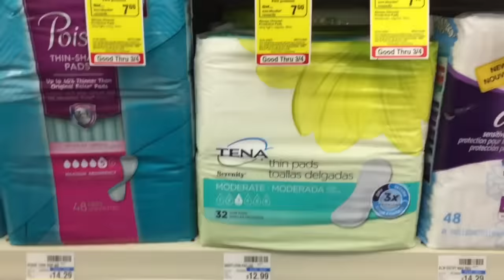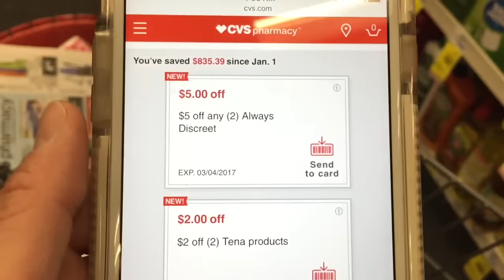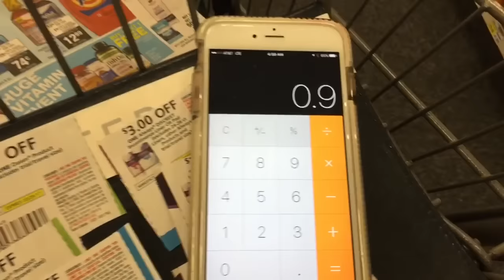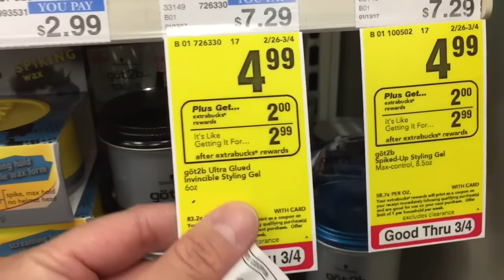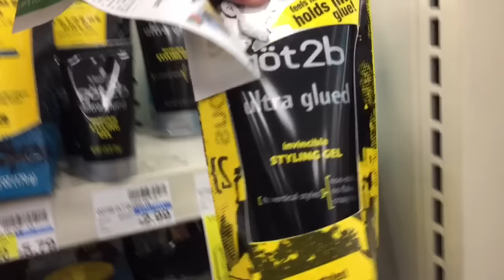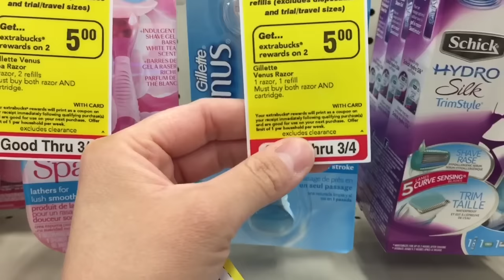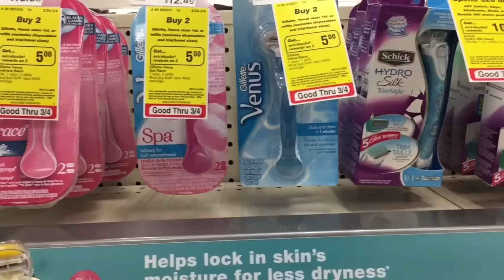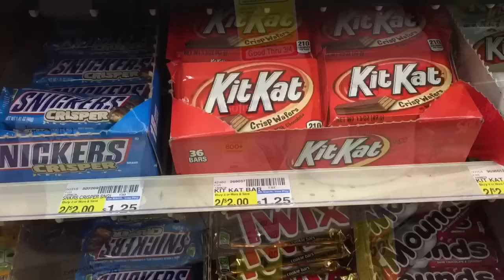Comprando en CVS las ofertas que terminan el 3/04/17 | Cupones Para Comida